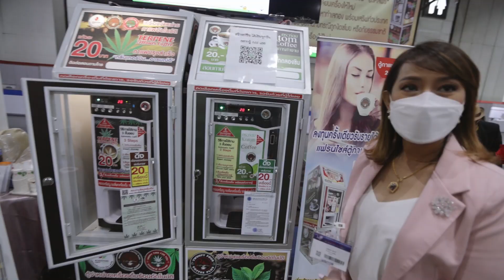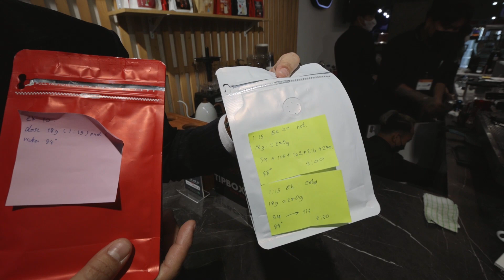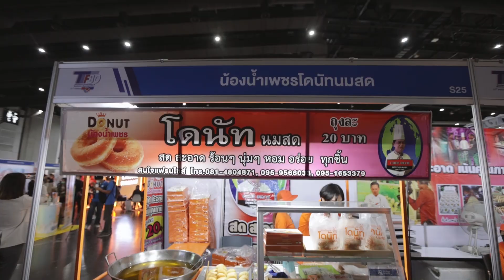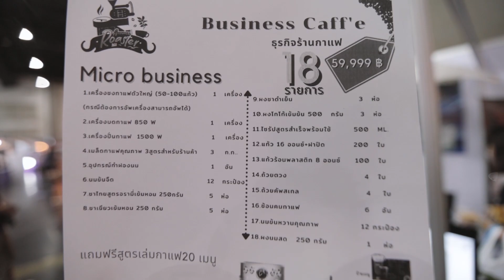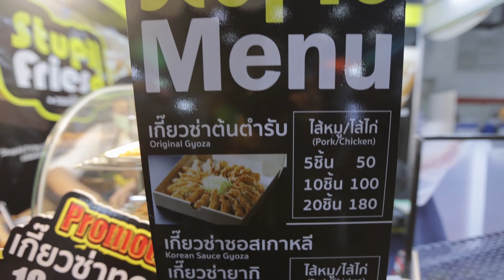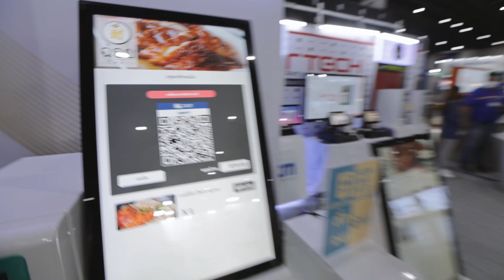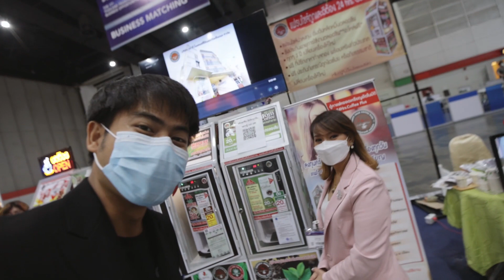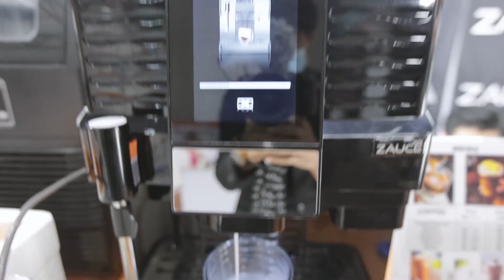ตามหาธุรกิจมาแรง 2022 แฟรนไชส์ อาหาร เครื่องดื่ม ค้าปลีก ที่ไบเทค บางนา TRAFS TFBO ASEAN Retail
ตามหาธุรกิจมาแรงที่สุด เดินหาไอเดียทำธุรกิจตัวเอง ในงาน TRAFS / TFBO / ASEAN Retail ธุรกิจมาแรง 2022 แฟรนไชส์ อาหาร เครื่องดื่ม ค้าปลีกเพียบ 10-13 มี.ค. ไบเทค บางนา
งานแสดงนานาชาติอันดับ 1 อุปกรณ์ เครื่องใช้ อาหารและเครื่องดื่ม สำหรับธุรกิจอาหาร โรงแรมและ Food Service วันที่ 10 – 13 มีนาคมนี้ ที่ฮอลล์ 102 ไบเทค บางนา 10.00 น. – 19.00 น.
งาน Thailand Retail, Food & Hospitality Services ครั้งที่ 15
นี่คือ One-stop-shop ที่ได้รวบรวมสินค้าใหม่ล่าสุด กว่า 5,000 รายการจากทั่วโลกในราคาพิเศษสุด ทั้งวัตถุดิบและอุปกรณ์ อาหารและเครื่องดื่ม
พร้อมกิจกรรมส่งเสริมวิชาชีพ:
- สาธิตการแล่ปลาแซลมอน
- สาธิต 11 เมนูระดับ 5 ดาว โดยสมาคมเดอะเชฟแห่งประเทศไทย, สมาคมธุรกิจร้านอาหารและร้านอาหารแม่ศรีเรือน, ร้านอาหารบลูเอเลเฟ่นท์
- สาธิต 4 เมนูเบเกอรี่ โดยผู้ก่อตั้งสมาคมเบเกอรี่แห่งประเทศไทย
- สอน 7 เมนูการชงกาแฟ โดยแชมป์บาริสต้า 4 สมัย
ภายในงานยังมีสัมมนาวิชาชีพ:
- การฝึกอบรม Food Safety พร้อมรับใบประกาศฯ
- การจัดดอกไม้แบบ “อิเคบานะ”
- การบริหารครัวและพนักงานเพื่อลดต้นทุน
และเจ้าของร้านชาบูบู๊ตึ๊งจะมาเผยเคล็ดลับการทำยอดขายหลายล้านในปีเดียวให้ได้ฟัง ที่นี่ที่เดียว!
ไม่เสียค่าใช้จ่ายใด ๆ
งาน TRAFS ยังจัดขึ้นพร้อมกับงานแสดงสินค้าสุดยิ่งใหญ่อีก 2 คือ งาน TFBO งานแสดงแฟรนไชส์นานาชาติและโอกาสทางธุรกิจ ครั้งที่ 17 และ ASEAN Retail งานแสดงสินค้านานาชาติครบวงจรสำหรับธุรกิจค้าปลีก ครั้งที่ 6 เรียกว่ามาที่เดียวได้ชมถึง 3 งาน!.
ติดตามการอัพเดทได้ที่ เฟสบุ๊ค @TrafsExhibition
** และกดรูปกระดิ่งเพื่อจะได้ไม่พลาดคลิปใหม่ ๆ นะครับ **

ขอบคุณทุกกำลังใจครับผม ^_^